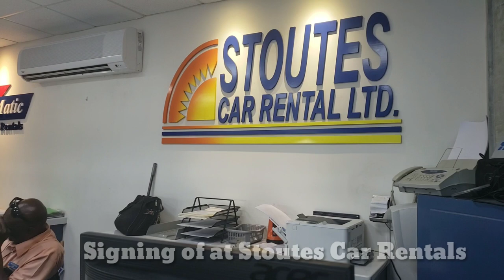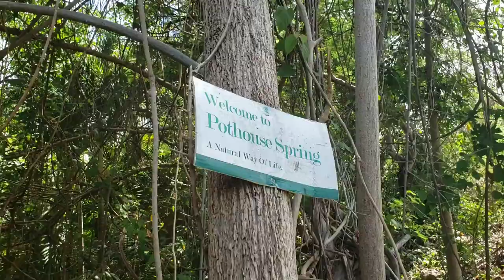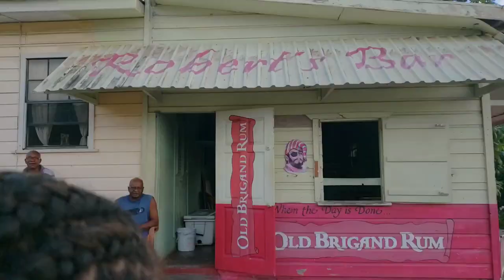Moke Vehicle Adventures Barbados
Another vlog of our crazy Barbados Adventures... This time with the MOKE vehicle. it's a car without doors or windows. Great for getting it all in as you tour around the island.

Music wanted!!